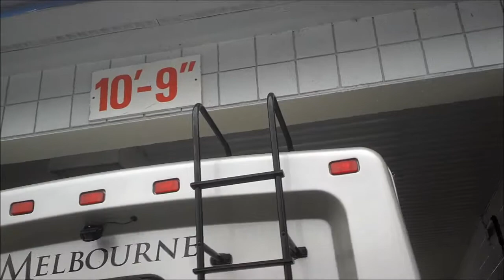first RV wash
first time trying to wash our new motor coach.  it was a very tight fit.